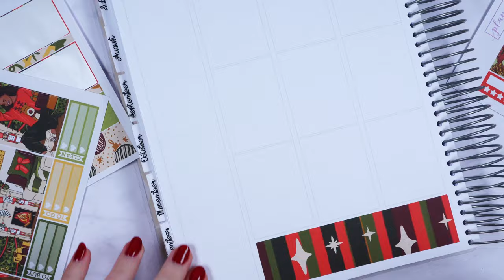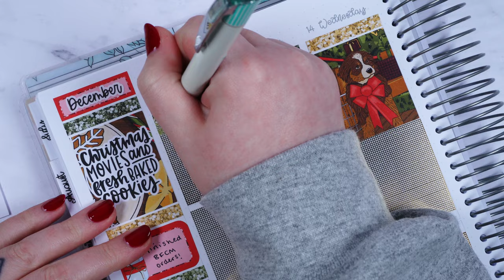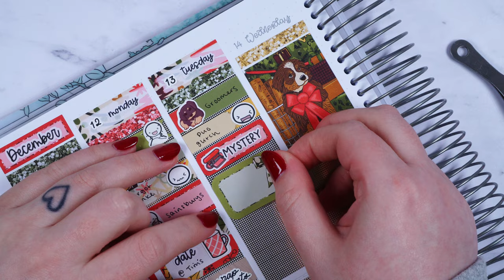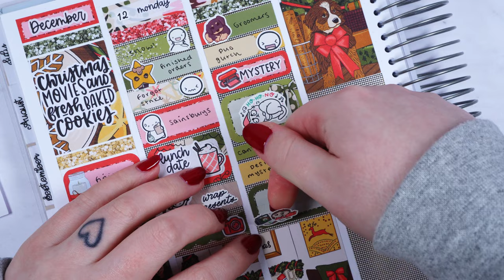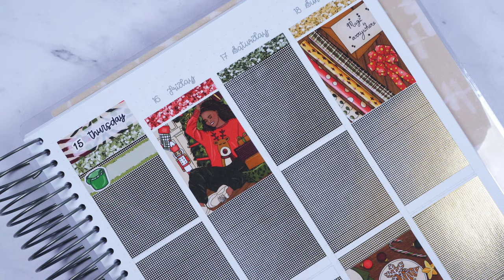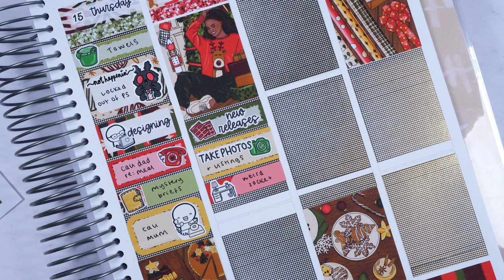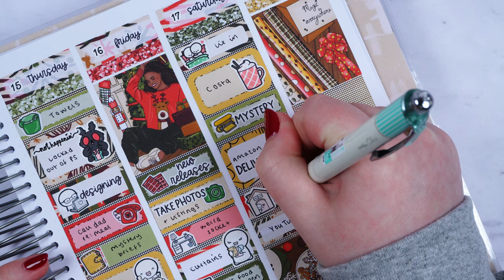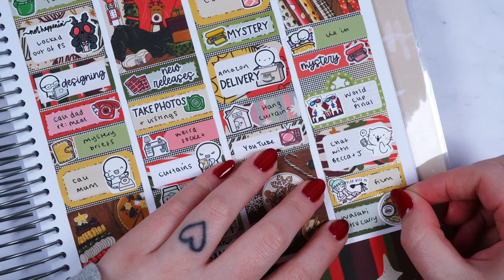PLAN WITH ME | Festivities (Plannerface)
LINKS!